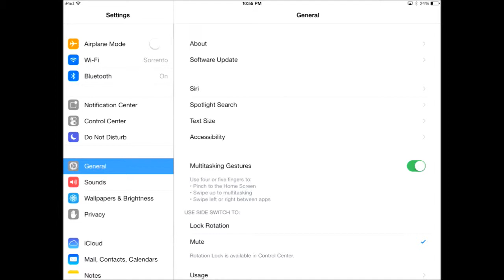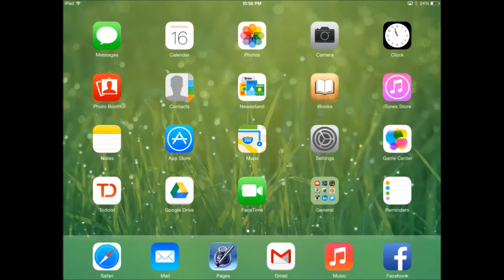Guided Access for iPad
The short video will take you through how to lock an app on  your ipad